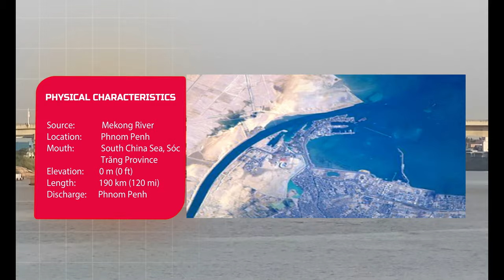A Corner of the Bassac River View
Hi Everyone today I have a video A Corner of the Bassac River View for all you to guys to watch, in this video I want to show you the detail of Bassac river and help share with other people.